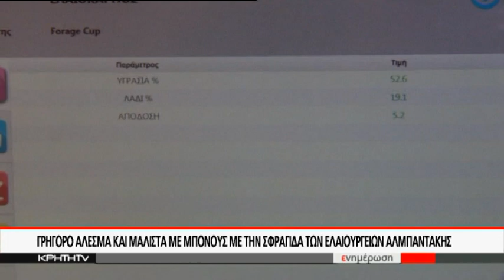¨ΚΟΙΝΩΣ ΣΩΡΟΣ¨ ΕΛΑΙΟΥΡΓΕΙΩΝ ΑΛΠΜΑΝΤΑΚΗ: Η ΛΥΣΗ ΣΤΟ ΑΛΕΣΜΑ ΤΟΥ ΕΛΑΙΟΚΑΡΠΟΥ ΜΕ ΕΞΤΡΑ ΜΠΟΝΟΥΣ